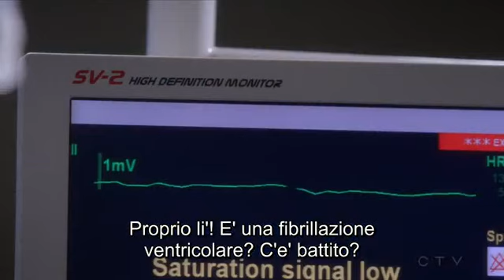Grey's Anatomy S14x23 sub ita (5 parte)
Jackson viene a scoprire di April e corre nella sala chirurgica dove Maggie le salva la vita mentre tutti gli altri ormai avevano perso le speranze